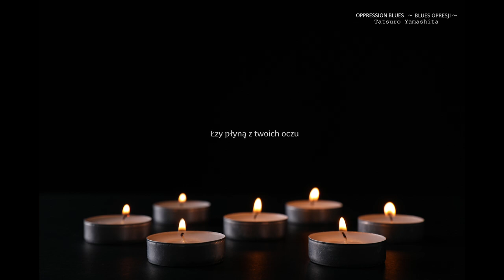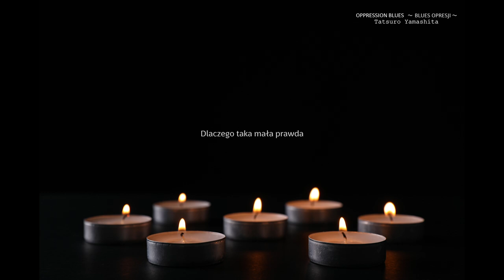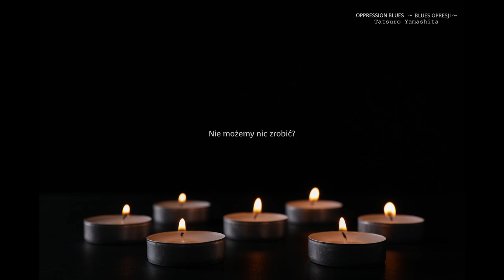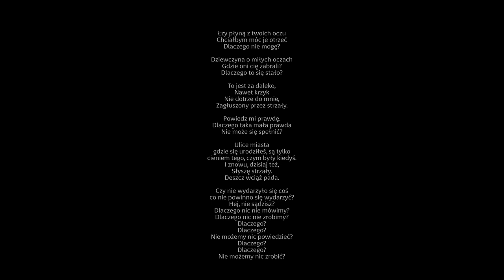Tatsuro Yamashita - BLUES OPRESJI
OPPRESSION BLUES Polish Translation Lyrics Version
Words & Music by Tatsuro Yamashita
Arranged by Tatsuro Yamashita